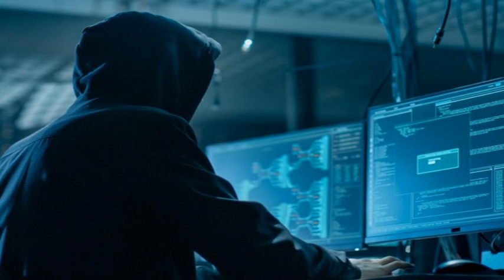Bilende ŞOK olacaqsiz! Iran 40 milyon azerbaycanlini niye 22 milyon gosterir?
Biləndə ŞOK olacaqsız! İran 40 milyon azərbaycanlını niyə 22 milyon göstərir?